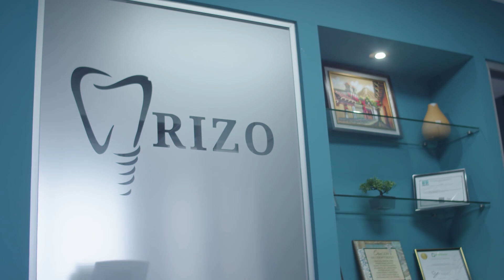Promo Rizo Dental